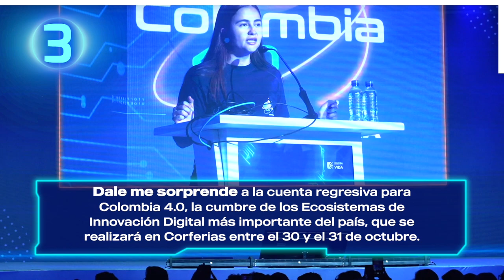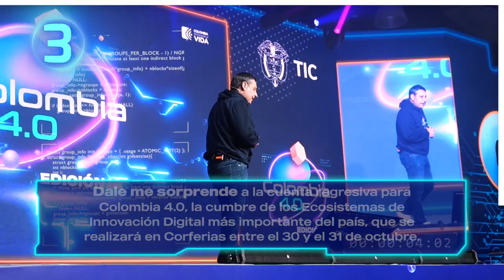La COP16 tiene su app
'COP16: Paz con la Naturaleza', la App oficial de la Cumbre, disponible para todos los sistemas, donde están al alcance de la mano agendas, rutas, guía de eventos y galerías de fotos y videos, entre otros. Son tres Centros PotencIA para aprendizaje de inteligencia artificial que llegarán al barrio El Pozón de Cartagena y los municipios de Turbaco y Magangué, en Bolívar. Tendrán computadores, gafas de realidad aumentada, coworking y mucho más.

La cuenta regresiva para Colombia 4.0, la cumbre de los Ecosistemas de Innovación Digital más importante del país, que se realizará en Corferias entre el 30 y el 31 de octubre. y logramos un consenso con el Congreso de la República para construir, entre todos los interesados, un solo proyecto de ley sobre Inteligencia Artificial, que permita regular y garantizar la innovación en Colombia de manera ética y responsable.

La Cátedra sobre Transformación Digital dictada por el Ministro Mauricio Lizcano en el Programa de Alto Liderazgo Estratégico Multidimensional de la Universidad Militar, donde relató la importancia de convertir a Colombia en un país productor de tecnología.